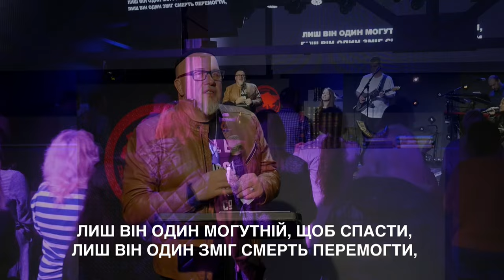Ми не можемо мовчати про те, що пережили! (з нами відбулось щось особливе)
Ви не зможете мовчати після реальної зустрічі з Месією, багато хто чув про Нього, але мало хто знає його особисто. Через свою смерть Ієшуа дарує нам життя та надію на воскресіння. Та після цього ми не можемо не говорити про це. А Ви?

Слово від рабіна спільноти "Світло Месії", Одеса.